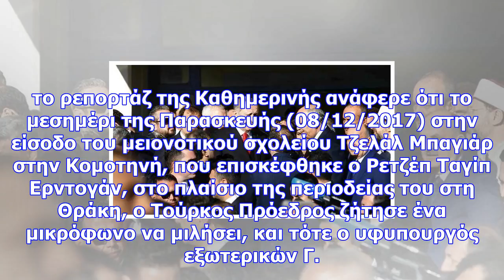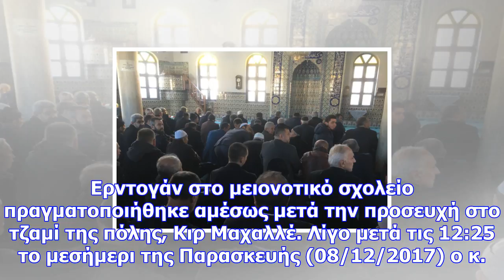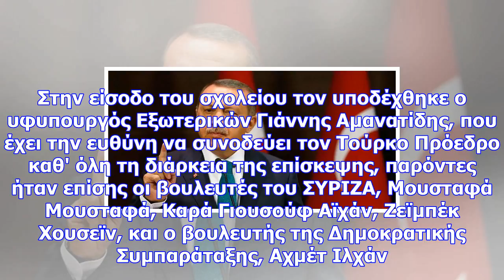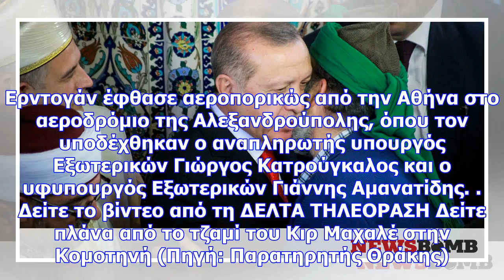Επίσκεψη ερντογάν: διαψεύδει η κυβέρνηση τα περί διπλωματικού επεισοδίου στη θράκη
«Δεν υπήρξε κανένα διπλωματικό επεισόδιο στη Θράκη» τονίζει κυβερνητικός αξιωματούχος, διαψεύδοντας ...